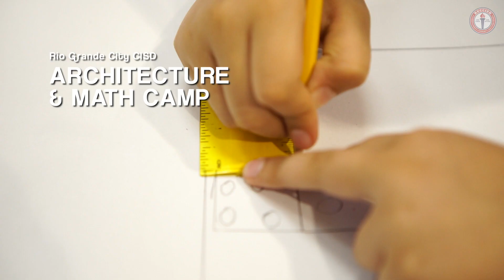Rio Grande City CISD Migrant Education Program - Architecture and Math CAMP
This College 1st Migrant Education Program Architecture and Math CAMP video was filmed in Rio Grande City CISD to show a glimpse of the student experience. We work with students in designing their future. The College 1st Team research, develop, and implement a unique college readiness curriculum on fast-growing and exciting career possibilities. We engage students during non-school hours in academic enrichment activities with mentorship experiences to provide them with the guidance, knowledge and skills to become ready for college and career success. For more information about our College 1st CAMP program, please visit us at college1st.org